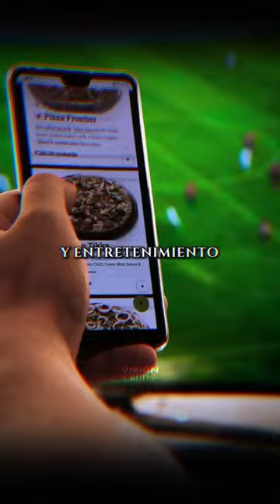COMO MANTENERTE EN EL SISTEMA SIN QUE TU LO SEPAS